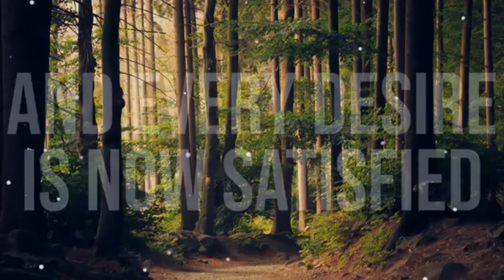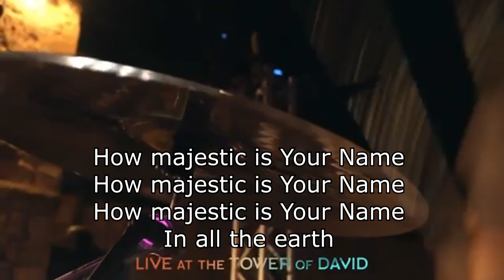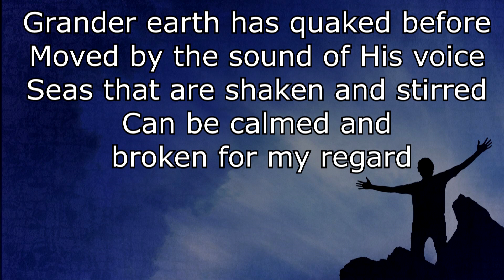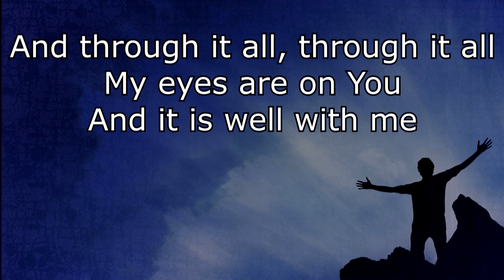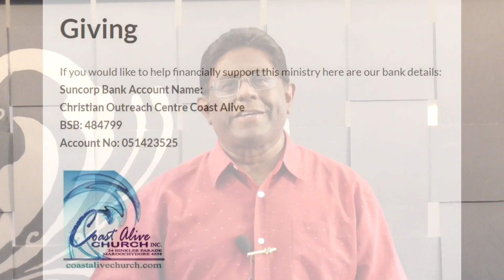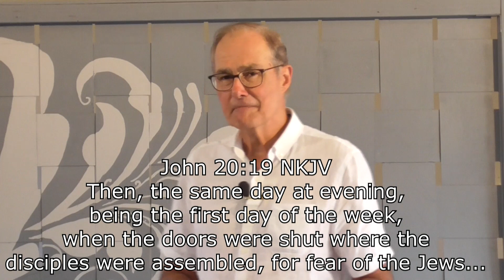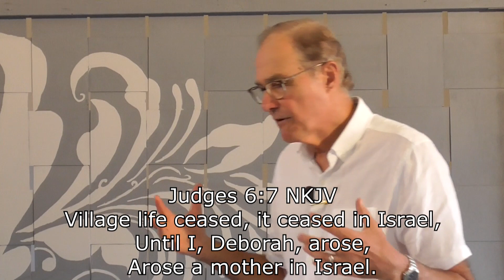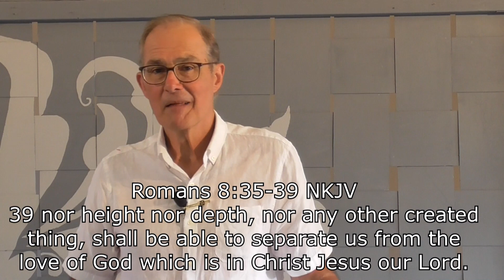Coast Alive Church Sunday Service 26 April 2020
Join us for our Sunday Service with Guest Speaker Chas Gullo and be blessed!!